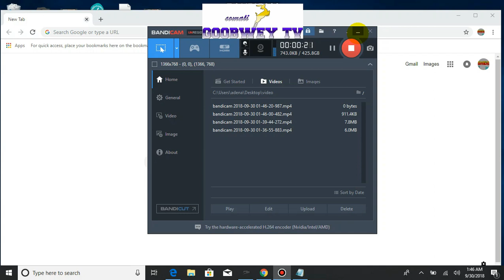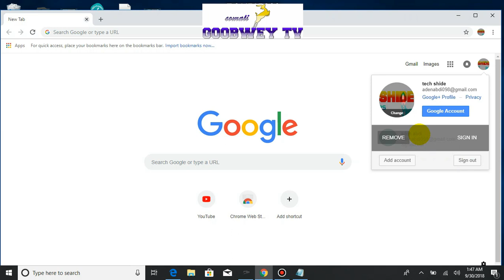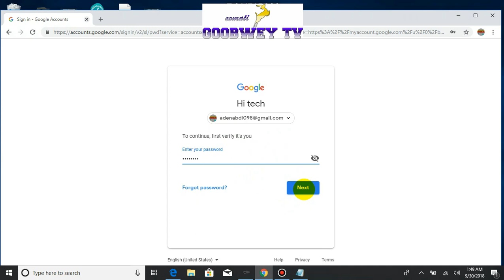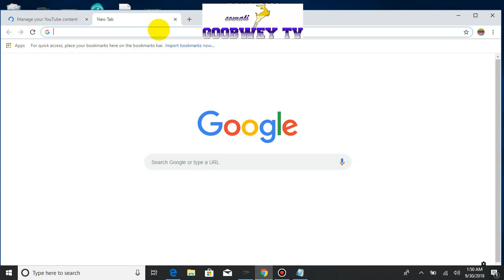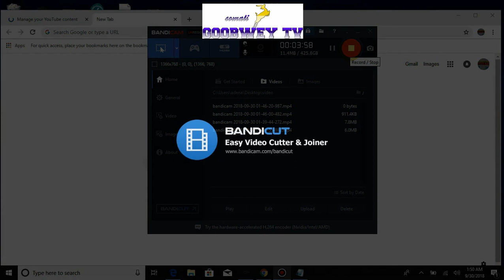sidee loo delete youtube account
(waxaan kaloon idiin soo diyaarinayaa) software lagu furo all mobile